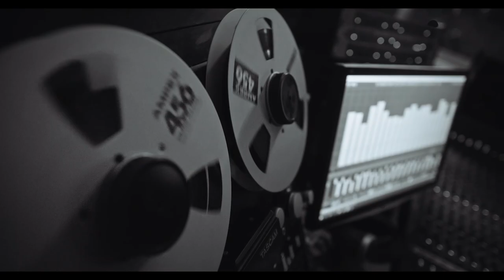Storm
Music&Lyrics - VO’Lavrenchuk
Sound production - Igor Gromadskiy

Music band 🎸:
Guitar - Andrey Skachko Kudasov
Guitar - Girich Eugen
Bass-guitar - Nikolaj Kistenov
Drums - Yaroslav Borys

Video-clip 🎞:
Director - Oles Sanin
DOP – Sergi Mykhalchuk
Producer – Ivanna Sanina
Costume Designer – Mariia Chernych
Focus – Oleksiy Kapustin
Gaffer – Viktor Shuliarenko
Camera mechanic – Ivan Pravyk
SFX – Vadym Lysak, Andrii Krystia, Sergii Krystia
Admin crew - Andrii Sychov, Andrii Kostyuchenko
PX rental – Sergii Neretin
Edit – Denys Zakharov
Color - Dmytro Vasylenko